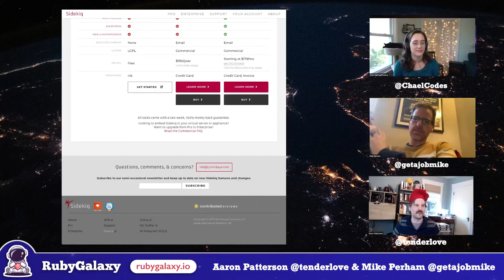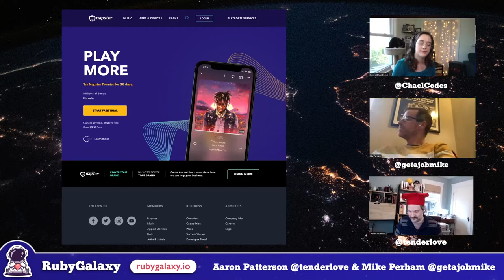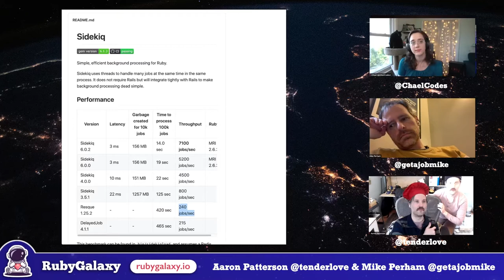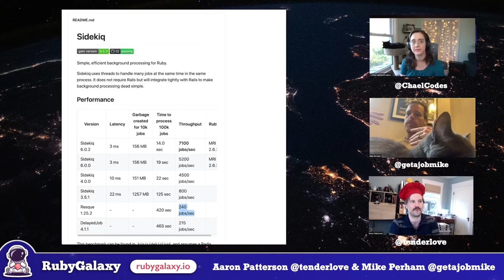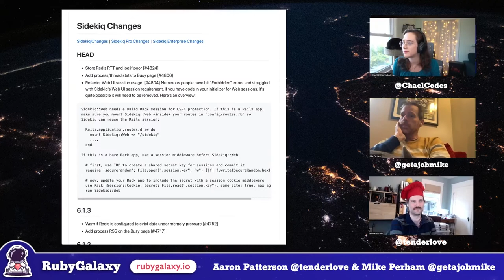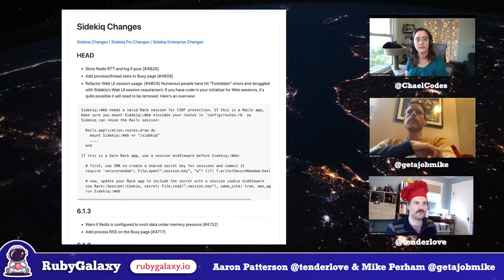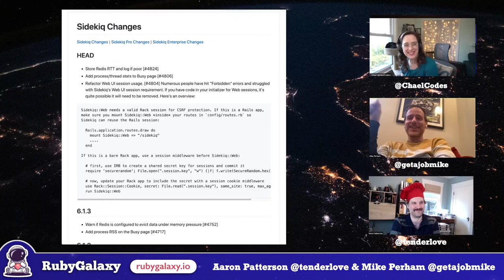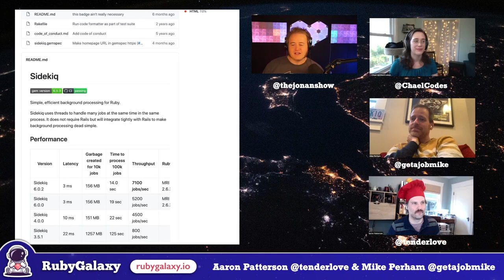Ruby Galaxy v0.2 Aaron Patterson and Mike Perham (Part 2 of 3)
For version 0.2 of Ruby Galaxy, we interviewed Open Source Maintainers ✨

Aaron Patterson (@tenderlove) is on the Ruby and Rails core team. He is currently working over at Shopify. He also makes a lot of cheese.

Mike Perham (@getajobmike) is the author of Sidkiq and Faktory. He is also the founder of Contributed Systems and he is definitely not a cat.

Hosted by Jonan Scheffler (@thejonanshow) and Rachael Wright-Munn(@ChaelCodes) 🛸

This is part 2 of a 3 part video series that was originally streamed on our Twitch channel. You can find our releases every last Thursday of the month

Interested in talking? Take a look at our CFP at rubygalaxy.io 🚀
We are always interested in talks of all sorts, whether you are an experienced presenter, or are looking for a great place to give your first talk ever.

Soundtrack for the game DojoKratos done with Game Boy. Available as CC-BY. Found on the Free Music Archive under Boss Splash by sawsquarenoise.

Background Space Video by Space Space from Pexels